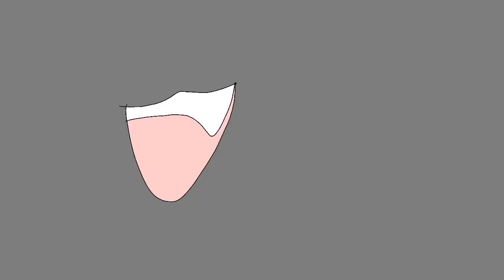Neoni - DARKSIDE // Animation Meme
Hey guys I worked SO FREAKING HARD ON THIS! Im so glad it’s finally dont I personally think it’s some of my best work and I HOPE WITH ALL MY HEART I win the contest!!!

Hey im still super bussy working on lots of other animations so be Patient! Post again soon Tigertail out!!! Love you guys!